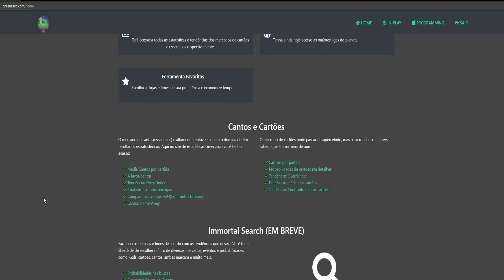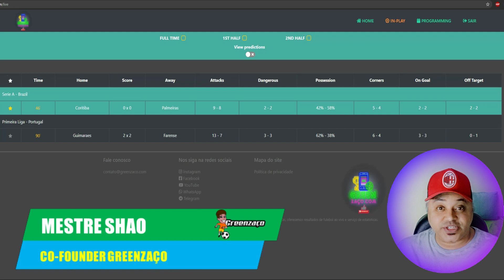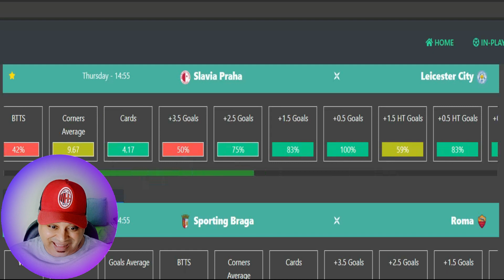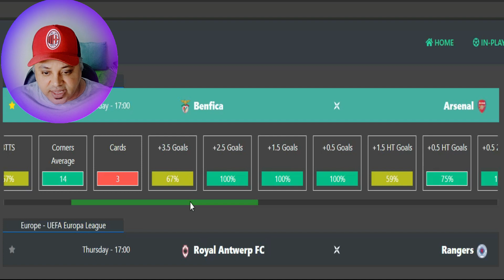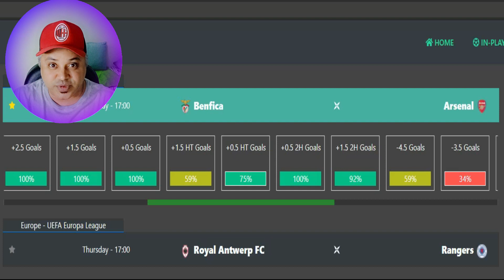Palpites Futebol Jogos de Hoje | Palpite Benfica x Arsenal | Palpites Exatos | Palpites 100 Certos